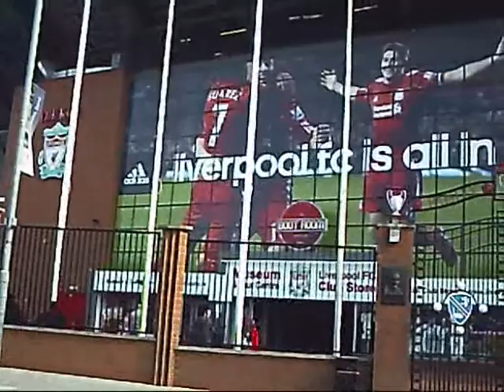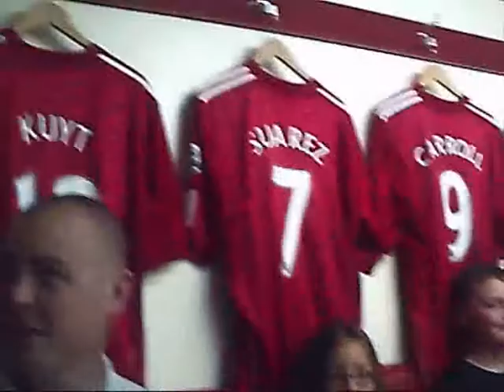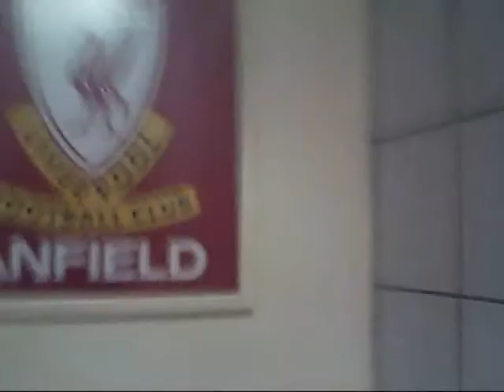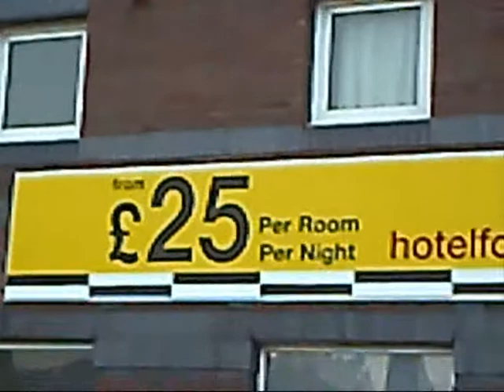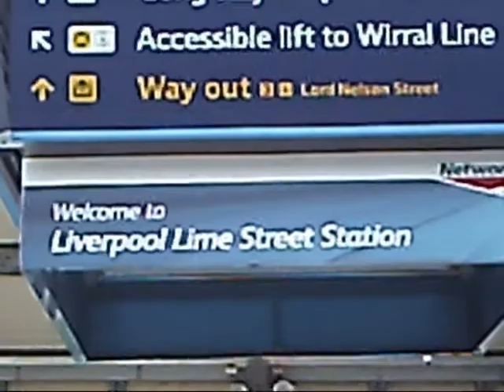Part 1: Mrchrisalf2004's holiday to the North West of England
My holiday begins with a look around the sights of Liverpool. Join me for Manchester in part 2.